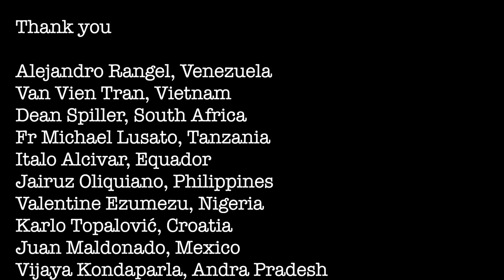Ave Maria | വാനവദൂതർ തൻ മണിനാദമിതാ | STUDENTS OF HOLY CROSS UNIVERSITY, ROME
Immaculate Mary or Immaculate Mother (French: Ô Vierge Marie) is a popular Roman Catholic Marian hymn. It is also known as the Lourdes Hymn, a term which also refers to the melody alone. It is often sung in honour of the Immaculate Conception of the Blessed Virgin Mary.

The earliest version of the hymn was written in 1873 by French priest and seminary director Jean Gaignet, for pilgrims to the site of the apparitions of Our Lady of Lourdes. It was set to a traditional French tune and contained 8 verses; he later expanded it to 120 verses.

Special Thanks to Fr Rector & community, Collegio Sedes Sapientiae, Rome.

Music Programmed, Mixed and Arranged by Ebin Pallichan
Camera & Editing - Fr Nibin Kurisingal

SINGERS
Alejandro Rangel, Venezuela
Van Vien Tran, Vietnam
Dean Spiller, South Africa
Fr Michael Lusato, Tanzania
Fr. Wilson mecheril MCBS
Italo Alcivar, Equador

CHORUS
Karlo Topalović, Croatia
Juan Maldonado, Mexico
Jershom Colico, Philippines
Xavery Binyoga Dominic, Tanzania
Reuben Ocheni, Nigeria
Syabulela Mthembu, South Africa
Vijaya Kondaparla, Andra Pradesh
Jinson Earnest, Kollam
Nithin Payyappilly, Ramanathapuram

INSTRUMENTS
Melodica - Jeril Kurisingal, Ernakulam
Mandolin - Jairuz Oliquiano, Philippines
Flute - Valentine Ezumezu, Nigeria

Project Coordinator
Jeril Kurisingal, Ernakulam